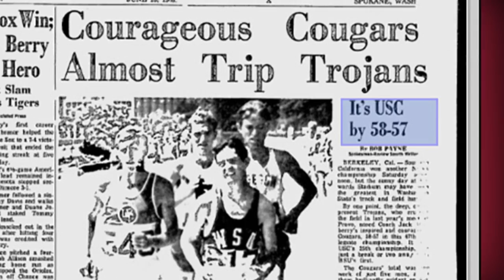Cougar Flagraiser: 1968 Track and Field Team